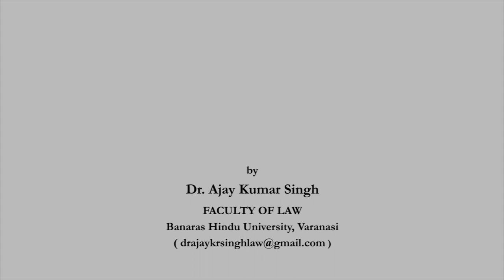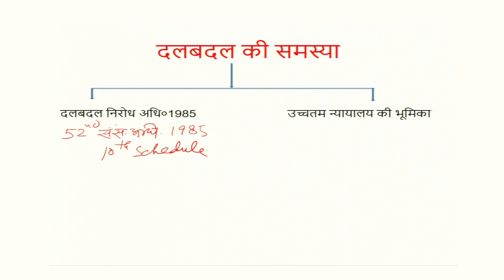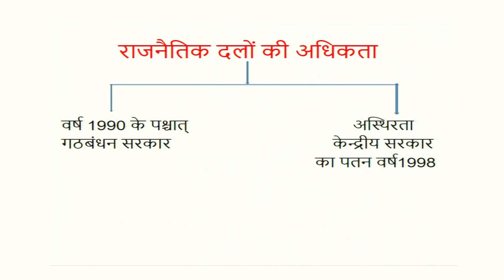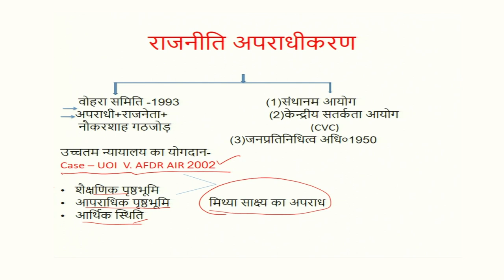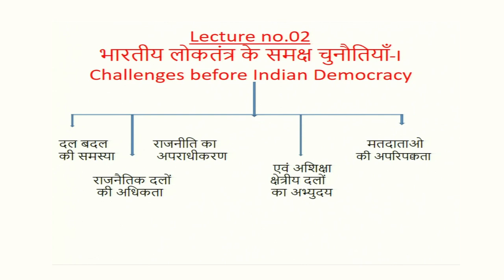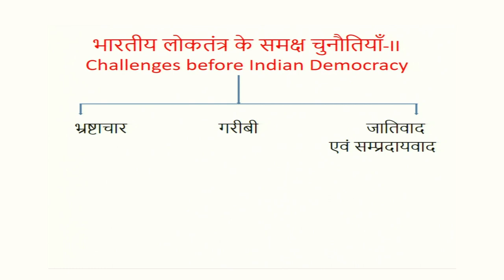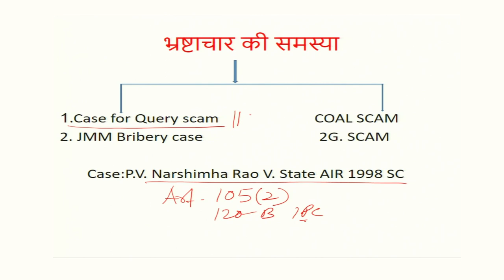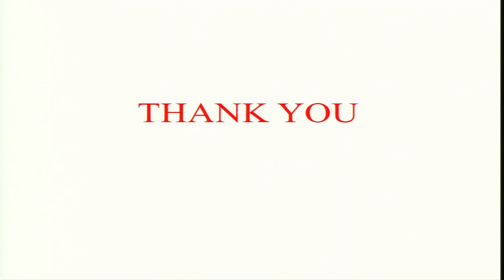भारतीय लोकतंत्र के समक्ष चुनौतियाँ